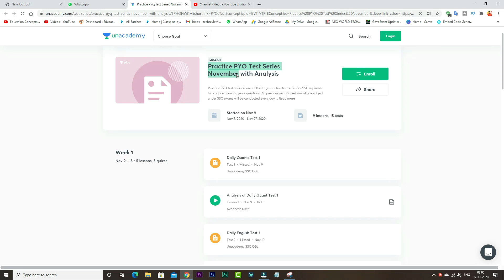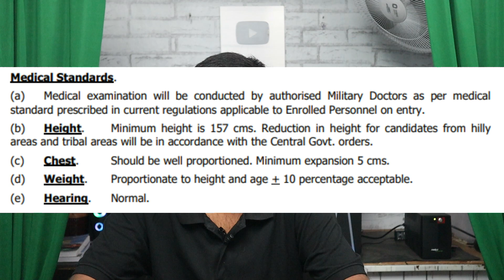Ministry Of Defence 50 Cook And Steward Posts Notification 2020 || 10th Class Pass Govt Jobs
Ministry Of Defence 50 Cook And Steward Posts Notification 2020 Education Qualifications Eligibility Selection Process And Other Details Complete Information

Practice PYQ test series is one of the largest online test series for SSC aspirants to practice previous years questions. Test will be conducted every day and the analysis of the test will be taken by a top educator of Unacademy in a free class the same day.